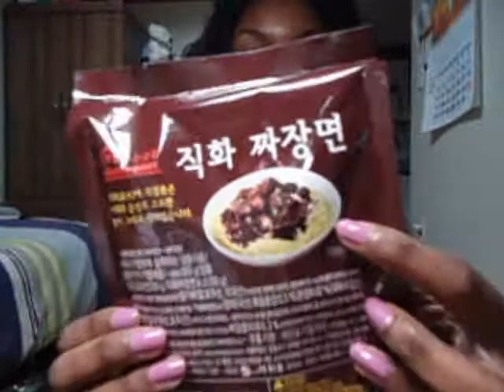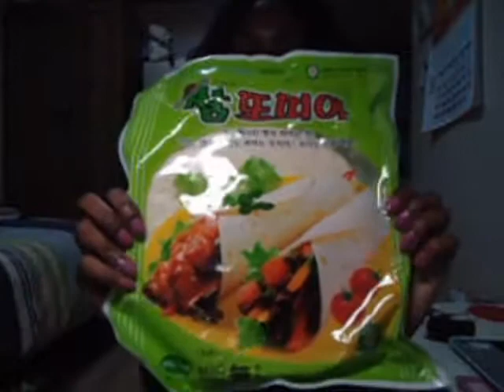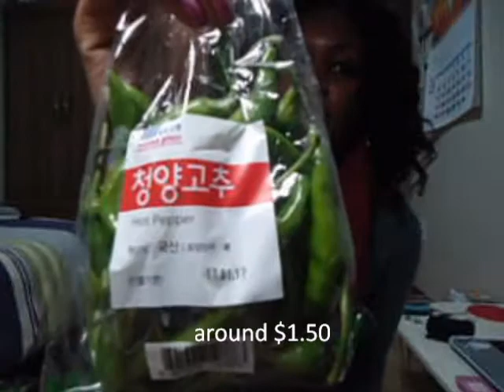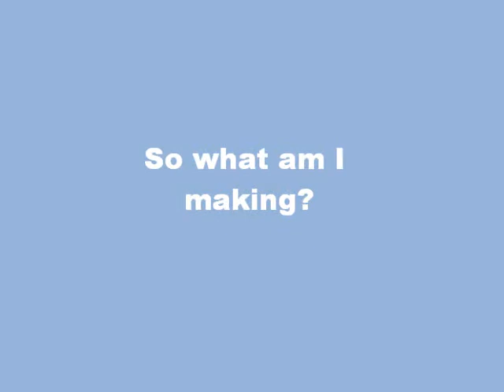My Groceries: Home Plus